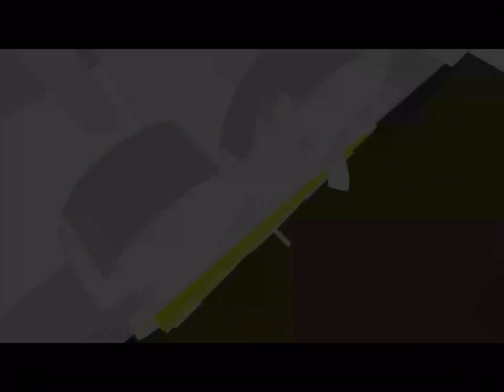20th century fox mashup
original video by Zander Boyce

no wonder why tf they claim they steal jeffreys fox model thats just immature and petty